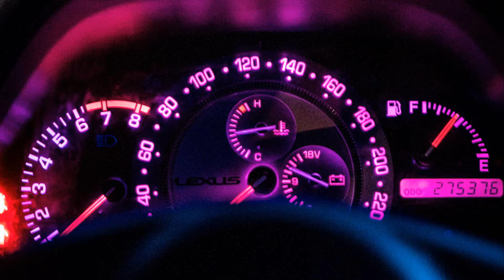James.c - Newborn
N/A
Support the artist(s):

Support us:
Fatality Productions is the place to be when looking for the best trap music. Founded in 2016, we try to find only the best tracks to share with you.
The use of headphones is advised.